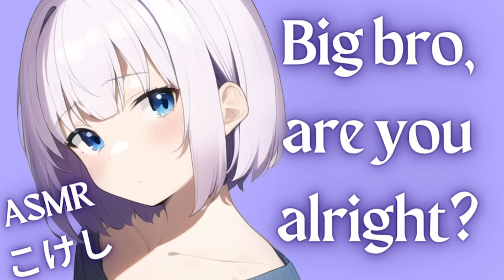【ASMR RP💞 こけし】Your little sister is worried about you!